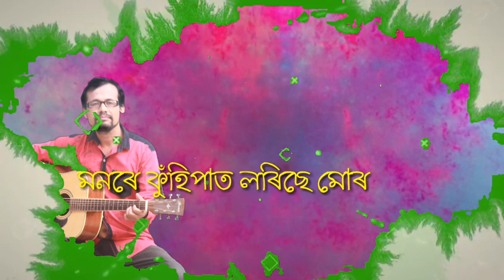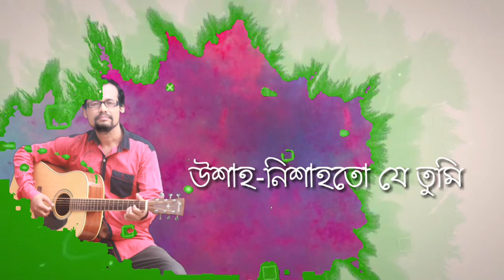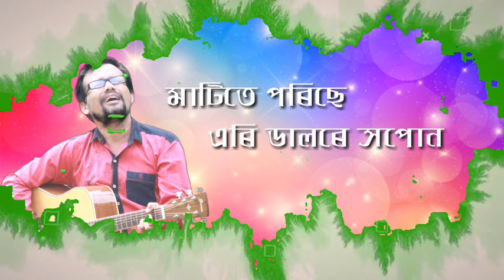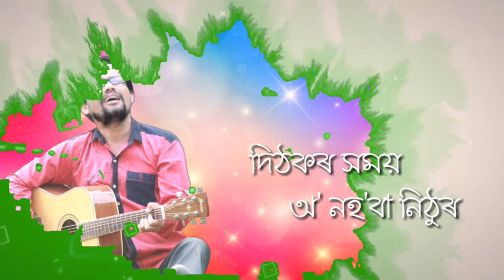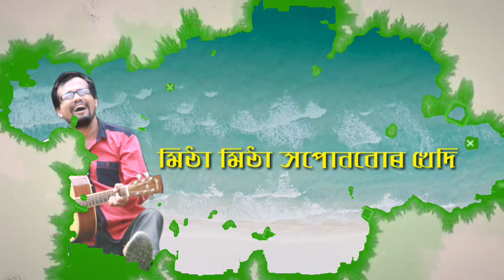Tumar Bine||Assamese Song||Hemanta Boruah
Tumar Bine  ...an Assamese song...

Composer/Singer/Lyricist-Hemanta Boruah
   Harmonium & Pianica-Hemanta Boruah
                     Bass Guitar-D'Pak

Video Designed by Debajit Baruwati
     Photography-Parthapratim Sonowal
                             Ripun Gogoi

Spl. Thanks to Krishnakanta Hazarika
                           Pranjal Gogoi
                           Chima Das
Recorded at Studio Dhan, Jaradhara, Kadam(Lakhimpur)